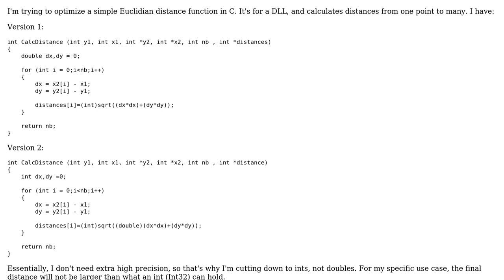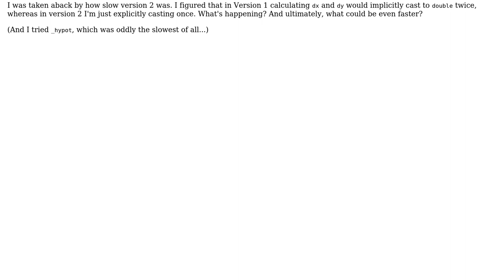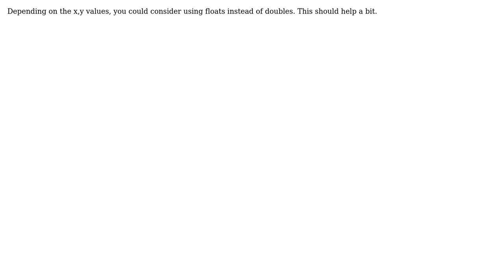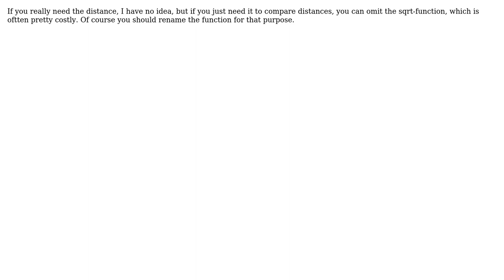Euclidian distance - optimization and casting (4 Solutions!!)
Euclidian distance - optimization and casting

With thanks & praise to God, and with thanks to the many people who have made this project possible! | Content (except music & images) licensed under CC BY-SA | Music | Images & others | With thanks to user Winston Ewert user user unknown user MPelletier user john user Henrik and the Stack Exchange Network Trademarks are property of their respective owners. You are responsible for your own actions.